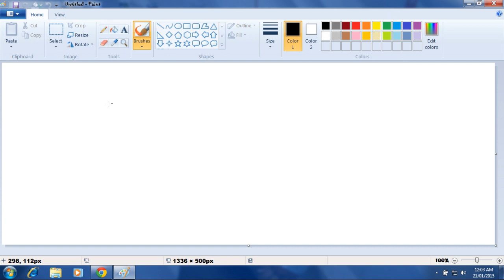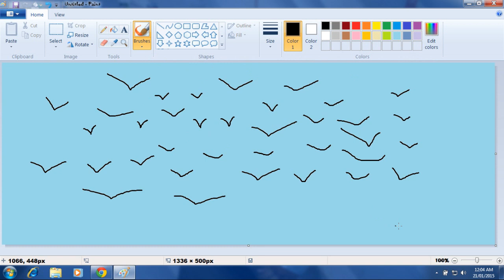Arvind painting - birds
the birds in the sky